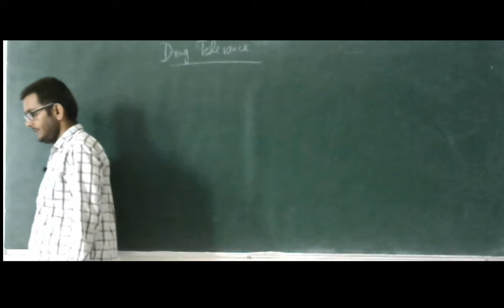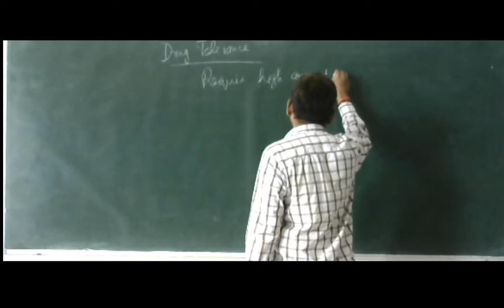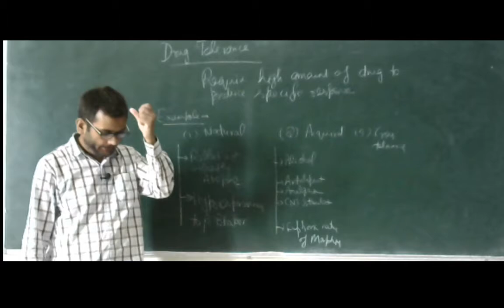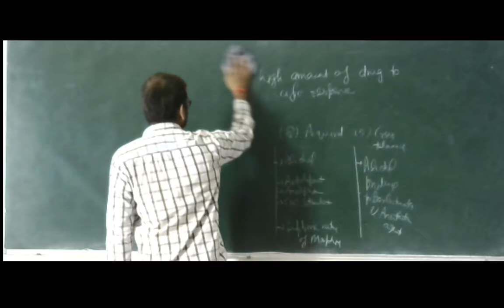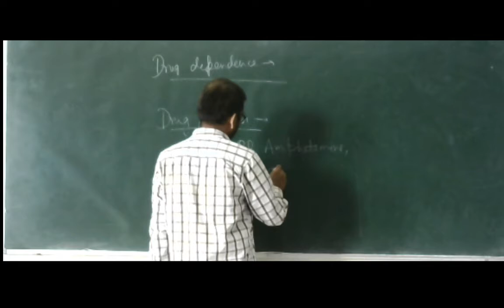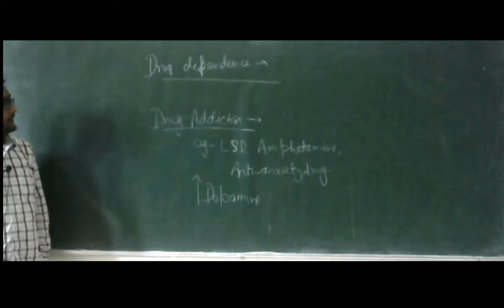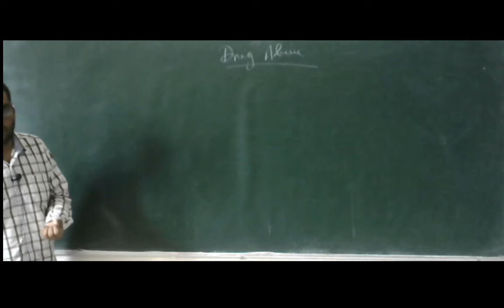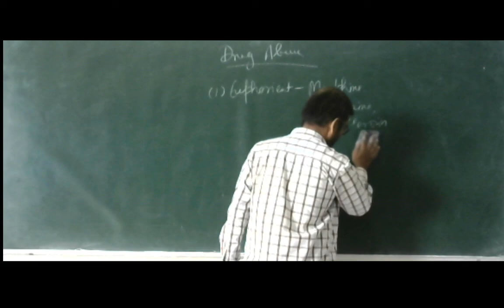D.pharm 2nd sem_14 Aug 2020_VIKAS YADAV BIP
QUANTEL DOSE & GRADED DOSE RESPONS CURVE